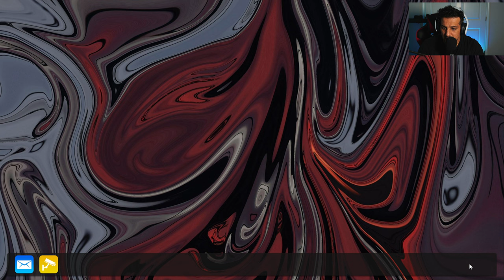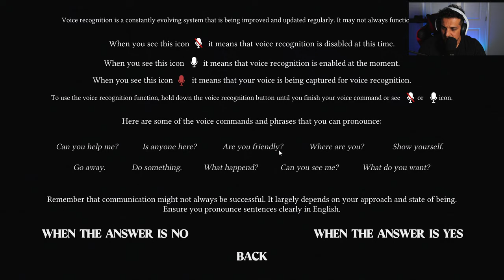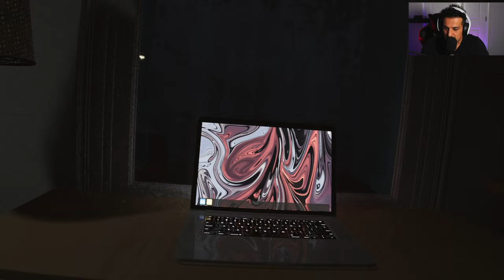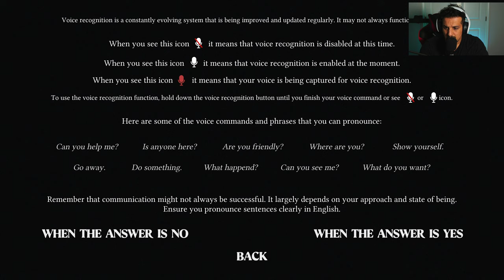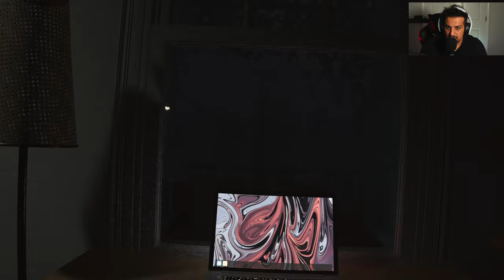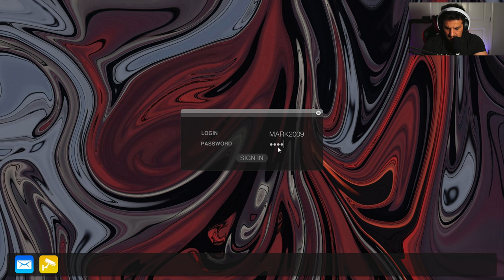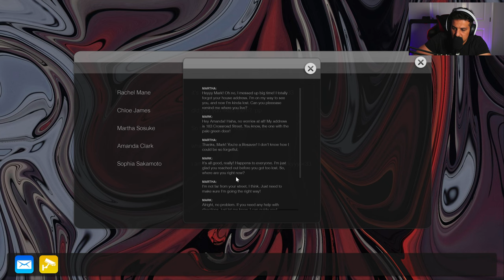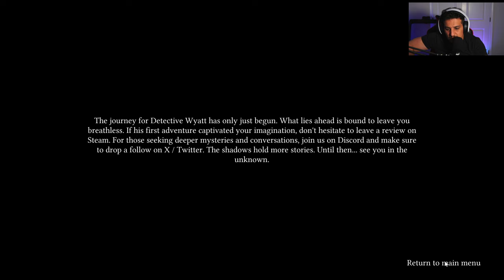SUPERNORMAL (Ending )لە کۆتای دا بۆ خۆشیم شیت بۆم 🤪gaming